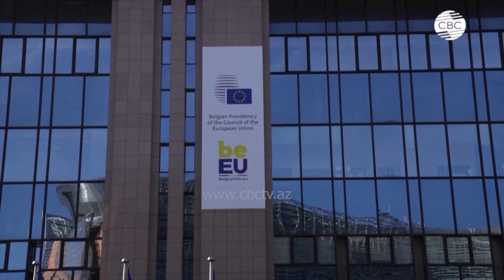В Грузии сторонники и противники правящей партии проводят масштабные акции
Парламентские выборы в Грузии, намеченные на 26 октября, определят будущее страны на ближайшие десятилетия. Правящая партия "Грузинская мечта" выступает за прагматичную интеграцию с Западом, в то время как оппозиция требует более радикального подхода, подчеркивая влияние западных держав. Западное давление на Грузию усиливается, особенно после принятия закона о запрете ЛГБТ-пропаганды. На выборах зарегистрировано 27 партий, и "Грузинская мечта" стремится сохранить демократическое развитие, однако основным соперником остается партия Михаила Саакашвили, выступающая за проевропейский курс.